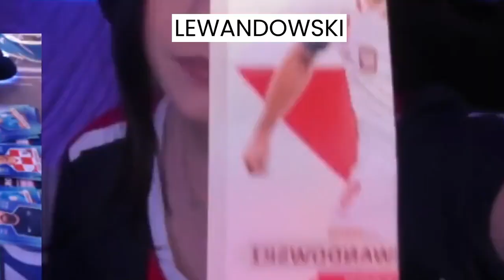O CHAT MANDOU A YAYAH CORTAR UM PACOTE DE FIGURINHAS E OLHA NO QUE DEU, KKKKKKKKKKKKKKKKKKKK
Eu não sou dono de nenhum clipe/corte desse canal (Sou dono apenas dos clipes das minhas lives na Twitch: Jvhat2). O canal não é como todos os outros(coletânea de vídeos), a ideia é postar clipes e cortes unitariamente e poucos compilados. Espero que curtam o canal e a ideia, um grande abraço e um bj enorme a todos

Se eu postei algum clipe ou corte que te incomodou ou te prejudicou de alguma forma, por favor entre em contato comigo via e-mail ou direct do Twitter para que eu possa fazer a remoção do vídeo.

Olá pessoal me chamo João Victor e atualmente faço lives de games, reacts, conversas e outros conteúdos lá no site roxinho. Caso você se interesse de uma olhada lá, não custa nada ☺
Lives de segunda a sexta na Twitch: jvhat2

🔴Canal Principal: Jvhat
🔴Canal de Secundário (BRUTO DAS LIVES): Jvhat Lives
🟠Kawai: Jvhat Clips

Meus Códigos de Aplicativos:
Picpay: Z444FU
Ifood: FGW9LRCF48 R$ 20 PRIMEIRO PEDIDO
TikTok: 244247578 Ganhe uma renda extra
Kwaii: Utilize o código e já ganhe 1 real com o aplicativo, 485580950

PC ATUAL:
Placa de vídeo: GTX 1660 Super 6GB
Placa Mãe: B450M Steel Legend
Processado: Ryzen 7 2700
Memória: 2x8gb = 16gb 2666mhz Pumeitou
Fonte: 500w Thermaltake
HD: 1TB
SSD: 512gb
Gabinete: Pcyes Java
Cooler: Hyper H411R Cooler Master
Fone de mesa: Fifine K670